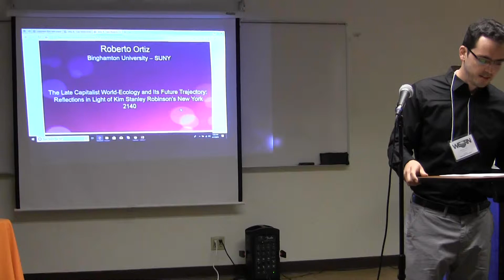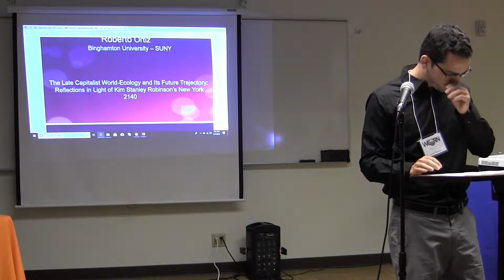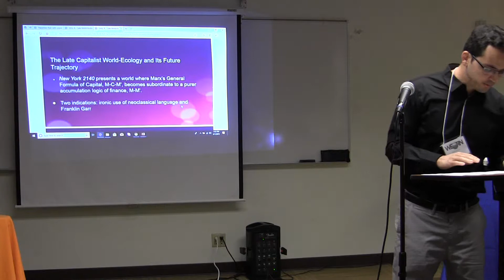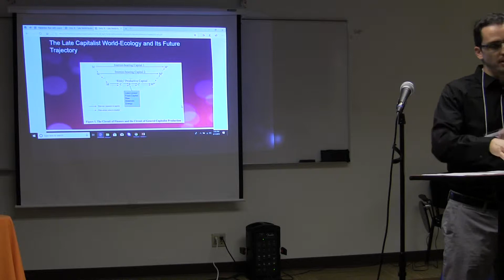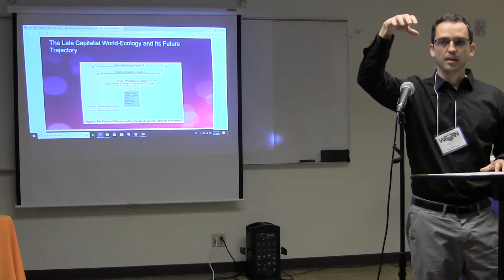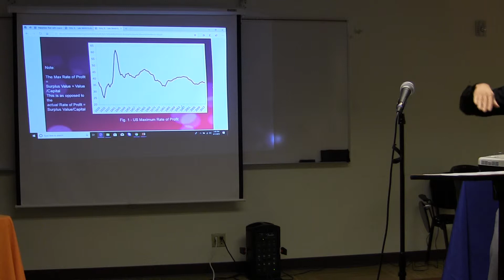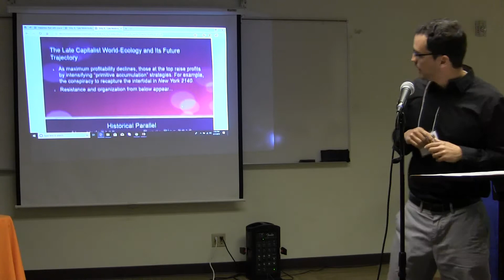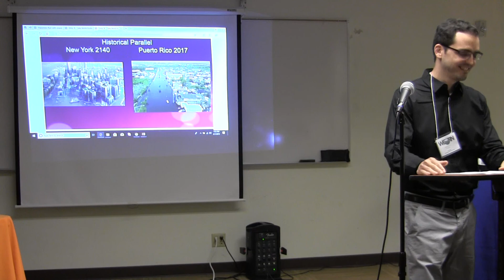WorldecologySF 2019. sat. f. Roberto Ortiz. The Late Capitalist World Ecology and Its Future Trajec